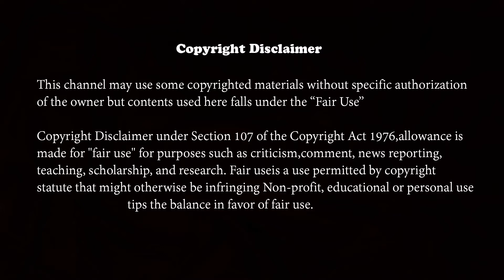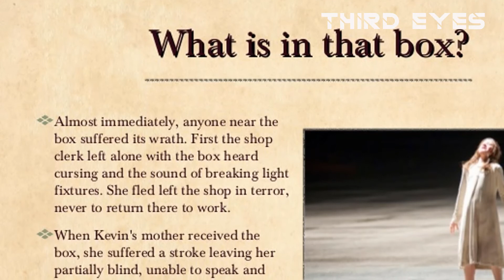প্রাচীন,অশুভ প্রেতআত্তা ধরে রাখার ডিবুক বাক্স | True Story of The Dibbuk Box